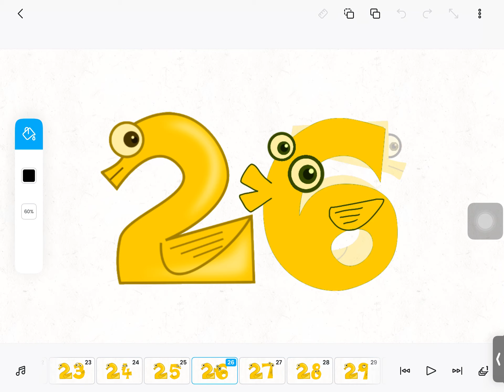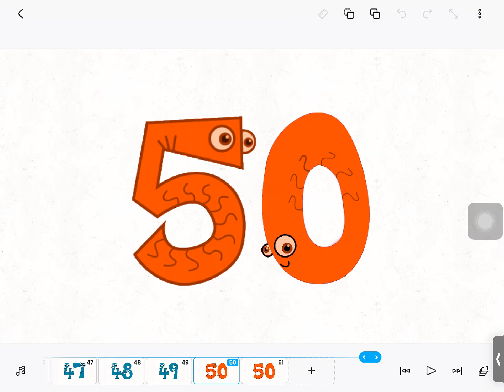Sesame Street - Number Creatures #50 (Animal Style)